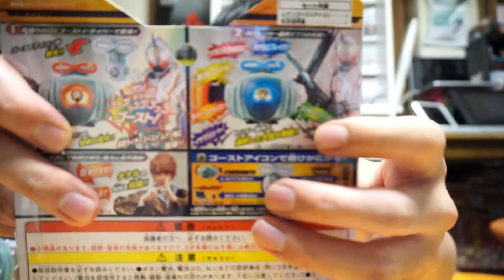【仮面ライダーゴースト】7色に光る!!タケル殿の音声付き!!DXムゲンゴーストアイコンを開封！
やや旬を過ぎた気がしないでもないですが
仮面ライダーゴーストの恐らく最終フォームである
ムゲン魂に変身するためのアイコン
「ムゲンゴーストアイコン」を手に入れたのでご紹介！